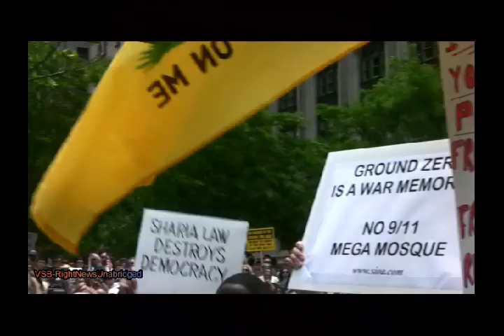SIOA Rally with Simon Deng at Ground Zero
On June 6, 2010, D-Day, SIOA (Stop The Islamization of America) held a Rally at Ground Zero to protest the building of a mega-mosque 600 feet from Ground Zero. There were many speakers. Part 6 of 22  is Simon Deng. A Sudanese ex-slave and campaigner for human rights for Sudanese Christians.